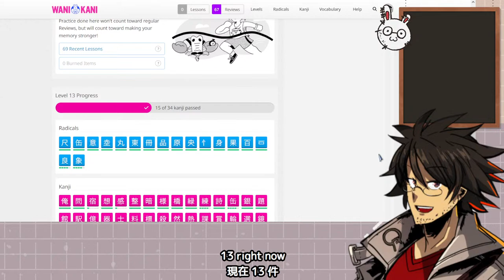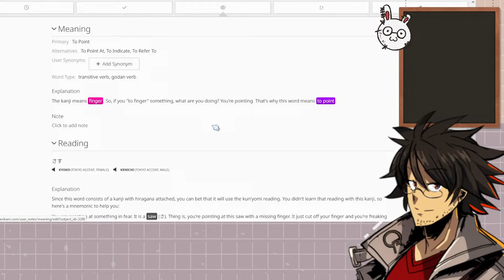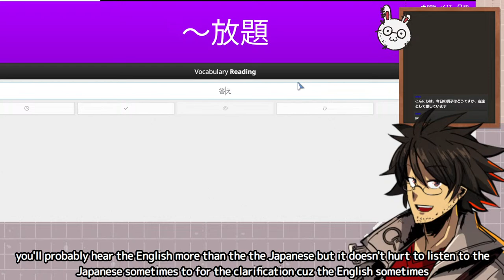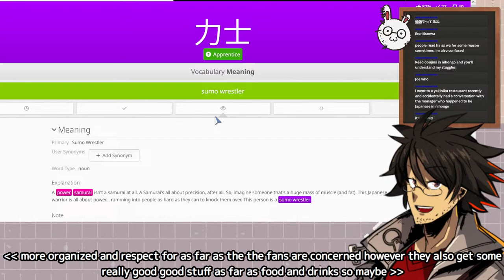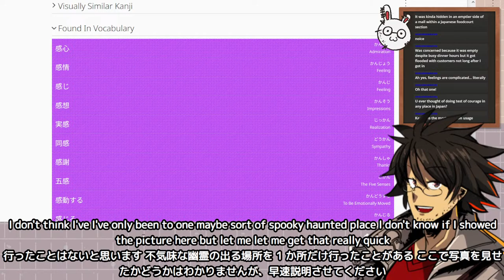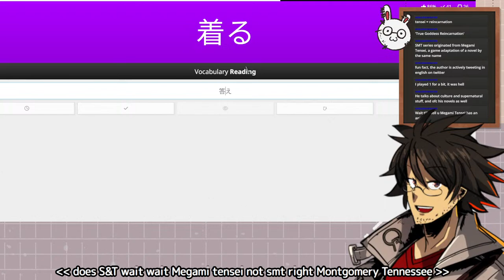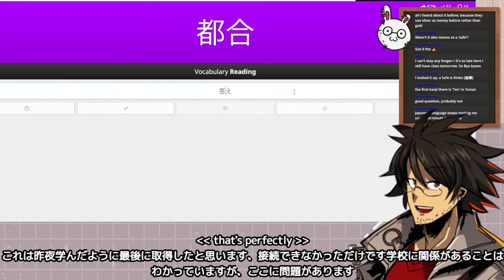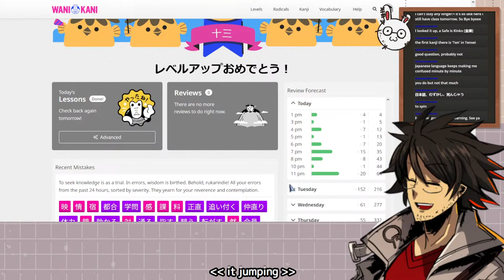【Japanese Learning】Level 13 wanikani Morning Review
===About Me===
Hi! My name's Ruka, just a regular guy doing regular things.
I tried saving this channel, but screw it we ball and do everything here.
Dedicated channels for other gaming and vlogs exist, so please check those out.

► Glare
► Evil
► Notlikethis
► Smug
► Shock
► Pondering
► Perfect
► Cultured
► joeyChin
► yuruHYPE
► LULdog

===Rules for Travelers===
► Be respectful to others in the chat
► Keep off-topic conversations to a minimum
► Please do not spoil anything in the game either outright or hinting. It spoils my experience and yours
► Please chat and have fun!

Now you know the rules, and so do I~